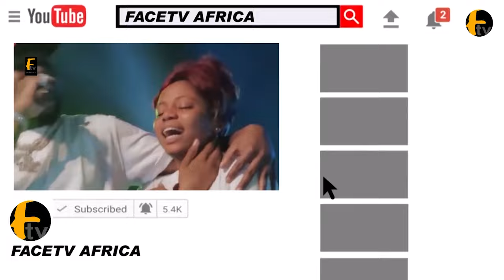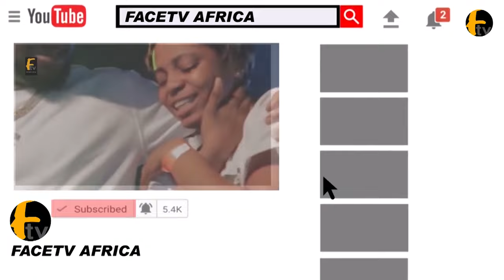K1 DE ULTIMATE MAKE SATI-RAMONI GOES EMOTION WHEN HIS PRAISING HIM ON STAGE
K1 DE ULTIMATE MAKE SATI-RAMONI GOES EMOTION WHEN HIS PRAISING HIM ON STAGE Face tv Africa Face tv Africa Facetv Africa Face tv AFrica Facetv Africa Facetv Africa and Music face: Real Indigenous Nigerian Music. We profile top performance, top rated Nigerian musicians, legends, events, video musicals and we dish them out to you from a Nigerian point of view.